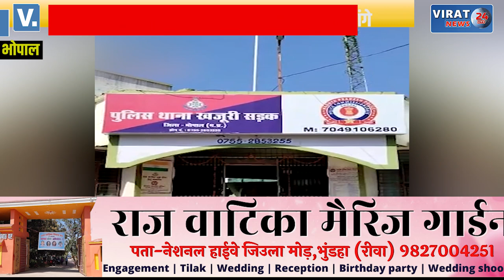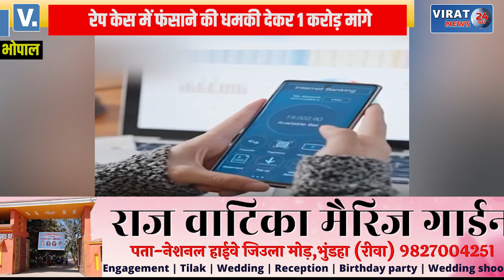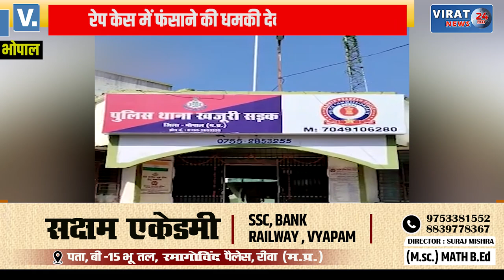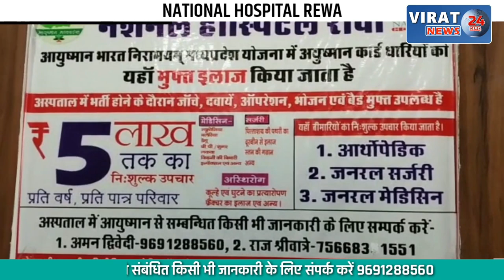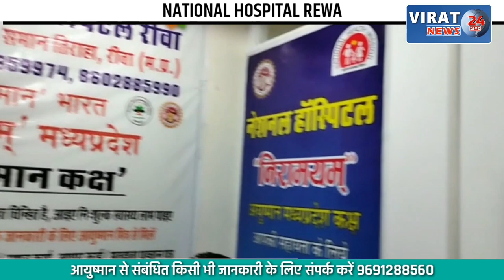इंस्पेक्टर की पत्नी अश्लील Video बना कर रही थी Blackmail; सहेली पर भी हुई FIR, देखें खबर !